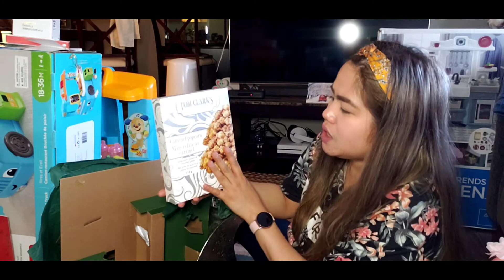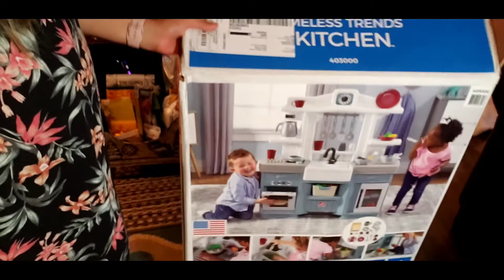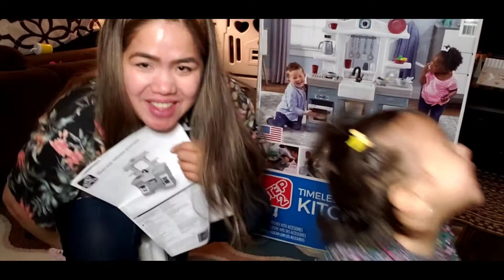Part 2:"Cont. of Unboxing gifts!🎁🍫 + What I got for myself!"🧤😉| Ckath's Family vlog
Let's be friends guys.. follow us on
FB PAGE: Kathryn Louvelle Family Tv